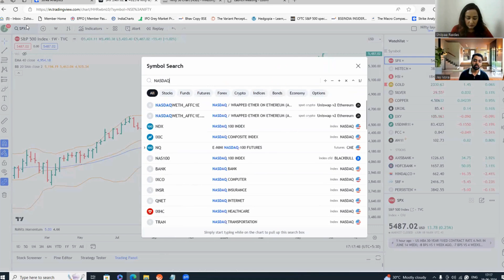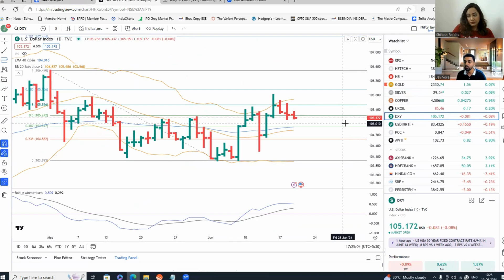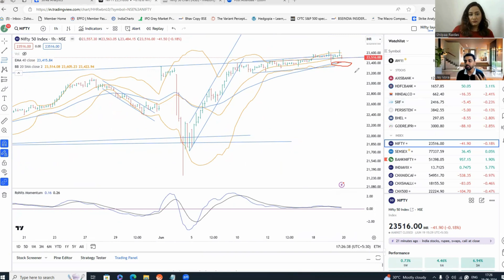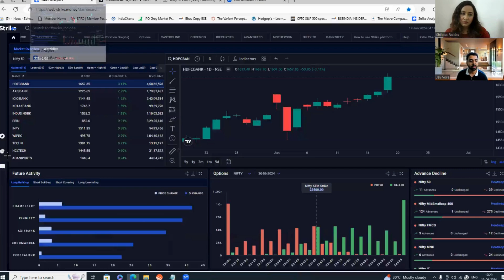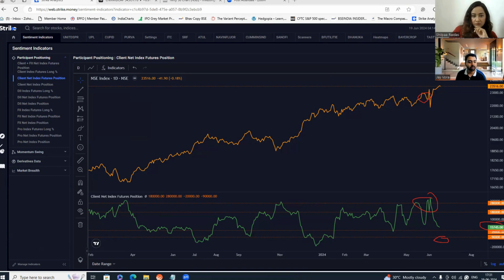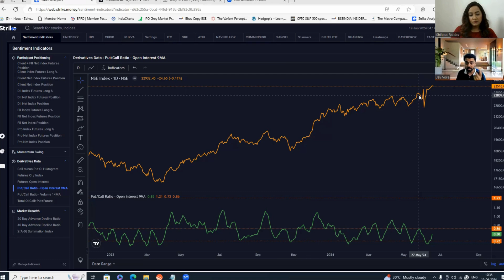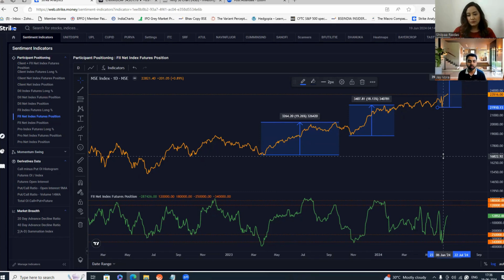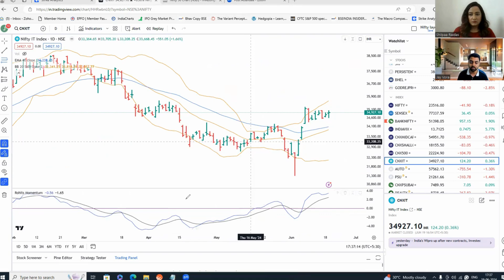Is Nifty Momentum Lagging? What Sectors Are Looking Good? US Index Outlook-Mid-week with Indiacharts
Live Webinar RRG (Part 2): RRG Beyond Basics
Speaker - JULIUS DE KEMPENAER
Date – 21st June – 4:00pm (IST)

This is Part 2 of the Webinar Series we held last Saturday on Relative Rotational Graph (RRG). Join us for a LIVE streaming of the RRG webinar Series on our YouTube channel.

What will you learn from This webinar
1. Learn to use RRG to analyse and compare the relative performance of various sectors, indices and stocks within the Indian Markets.
2. Actionable insights on how to use RRG to optimise portfolio allocation towards leading assets and manage risk by reducing exposure to underperforming assets.
3. Question and & Answer session to get clarifications

We analyze everything that you need:
▶️Nifty & Bank Nifty - Intraday, Daily, Weekly, Short-term & Medium-term Trend
▶️Stocks - Identify Setups using Elliott wave
▶️Long Short Report - Monthly market outlook on key markets
▶️Intermarket Analysis - Study divergences between markets
▶️Commodities - From Silver to Gold
and many more categories.

For accurate market analysis. Technical Analysis is a study of past data to assess future probable outcomes. It is our endeavor to discuss high-probability outcomes for traders and investors. However, this is not a solicitation to buy or sell stocks futures or options or any security. Trading in any financial market should be done with sound knowledge and the help of a qualified investment adviser. Stocks based on the Elliott wave model are based on the Fibonacci fractal of the market and momentum indicators and are based on Fibonacci maths and are only indicative of what the mathematical model throws up. This is not a recommendation to buy/sell. It is our endeavor to educate readers on the use of these models and how markets work using our models. You can do it yourself by downloading our Elliottwave Calculator for free. We hold positions in the securities discussed and are interested in these opinions